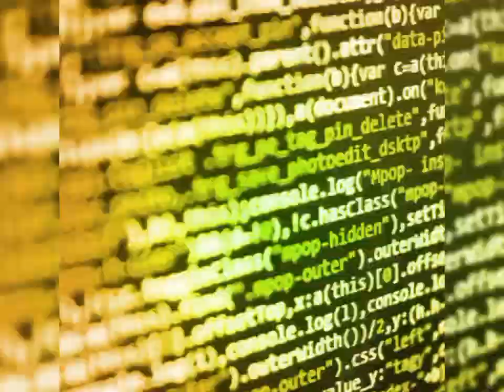jermin costor "Love Me" Audio x {Visualizer}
🛍SHOP & PURCHASE @📦
SHOP/PURCHASE EXCLUSIVE SNEAKERS:
👟 (1) IPHONES
produced by: Paul Sidlyar
🎙📽Executive prod by: jermin costor
Live Preformance:
EXCLUSIVELY ON BILLIONZENT XM ONLY.
BillionzEnt/XmRadio
promotional ad: BillionzEnt x Reverberation
Including an EXCLUSIVE single
Delivery of “i Love”
🛍SHOP & PURCHASE @📦
SHOP/PURCHASE EXCLUSIVE SNEAKERS:
👟 (1) IPHONES